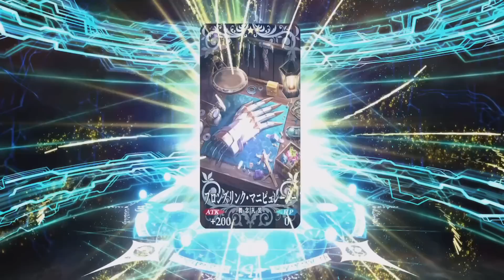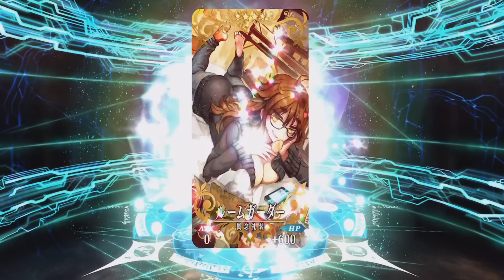【FGO】【ガチャ動画】女教皇ヨハンナピックアップ！沼か？沼じゃない【バレインタイン2023】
📢闇だと思うから闇なのだ